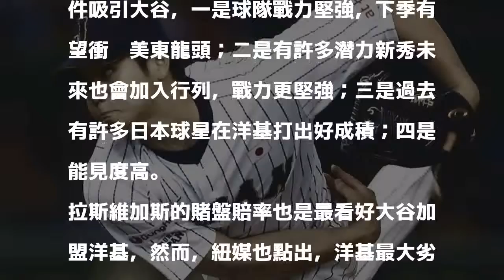MLB》賭盤最看好大谷加盟 洋基卻有個致命劣勢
大谷翔平（資料照，美聯社）

發表評論評論如下。